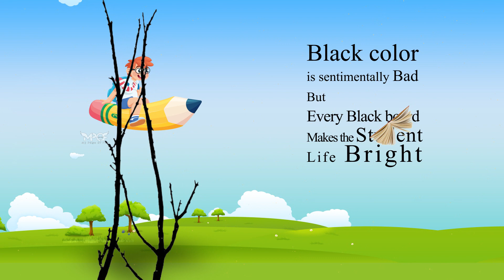World Students Day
You can Expect Graphics, Vfx, 3D MAYA Tutorials | Classes from BOTANY | My creations | Important Days Motion Postures and many more.